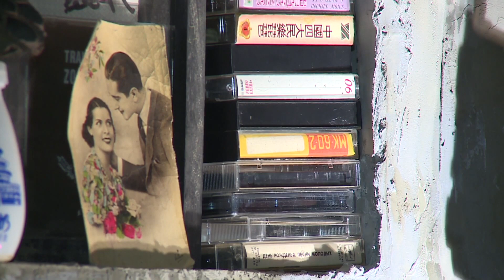В Казани прошел кастинг сериала СЛОВО ПАЦАНА Жоры Крыжовникова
Кастинг Слово пацана режиссера  и шоураннера Жоры Крыжовникова  - сериал по книге Роберта Гараева "Слово пацана. Криминальный Татарстан 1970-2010-х". Сюжет телекомпании "Эфир". Корреспондент - легендарный казанский кинокритик Дмитрий Пивоваров.  В сюжете интервью кастинг-директора "Слово пацана" Юлии Мариной, актеров - претендентов на роль, автора книги "Слово пацана" Робертом Гараевым.

Купить "Слово пацана. Криминальный Татарстан 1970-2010-х"

Казанский феномен - это исследовательский проект писателя и публициста Роберта Гараева, автора книги "Слово пацана. Криминальный Татарстан 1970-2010 -х. Книга вышла в 2021 году в московском нон-фикшен издательстве Individuum.
Здесь вы найдете телесюжеты про группировки,/ОПГ/ОПС/ОПФ, криминальные городские истории, интервью бывших казанских группировщиков и противоборствующей им стороны, документальные фильмы и кинохроники, свидетельства о женских группировках [бабских конторах], видеоролики с  редкими фотоальбомами татарстанской братвы. Канал не имеет цели пропаганды криминального образа жизни или тем более вовлечения кого-либо куд-нибудь. Здесь взрослые дяди (наша аудитория в основном мужчины 35+) рассказывают об асфальтных войнах и пацанских понятиях прошлого.  Цель проекта понять почему в столице советской Татарии возникло сто враждующих между собой группировок.